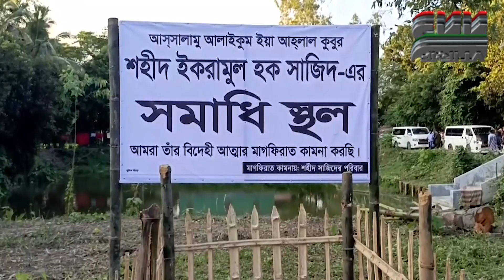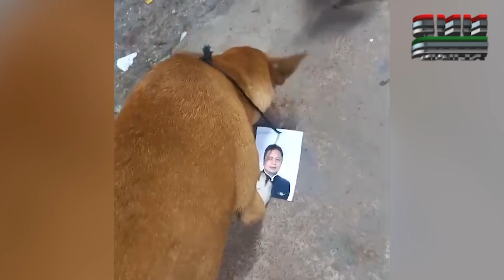সিএনএন বাংলা টিভি'র ৩টার জেলার সংবাদ ২৪/০৮/২০২৪